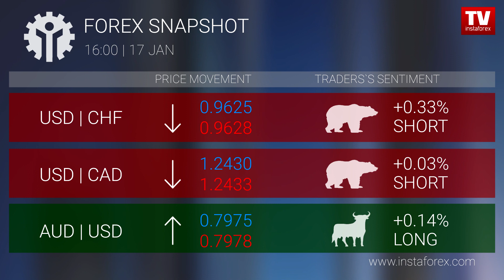Forex snapshot 16:00 (17.01.2018)